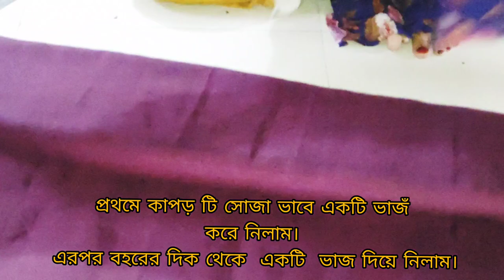Meyeder pant payjama cutting and selai.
মেয়েদের প্যান্ট পায়জামা কাটিং ও সেলাই মহিলাদের প্যান্ট পাজামা কাটিং ও সেলাই.

৩ মিনিটেই সহজভাবে সালোয়ার পাজামা কাটা শিখে ফেলুন ঘরে বসেই।নতুন ডিজাইনের লেডিস ট্রাউজার কাটিং এবং সেলাই চমৎকার ডিজাইনের লেডিস ট্রাউজার কাটিং এবং সেলাই beautiful ডিজাইনের লেডিস ট্রাউজার কাটিং এবং সেলাই লেডিস প্যান্ট কাটিং এবং সেলাই .নরমাল সালোয়ার কাটিং এবং সেলাইp